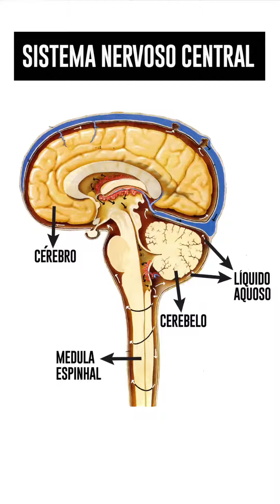DICAS MÉDICAS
Vídeo de RJ PRODUÇÕES
OLÁ CURIOSOS! SEJAM TODOS BEM VINDOS AO NOSSO CANAL SÓ PARA CURIOSOS. NESTE VÍDEO EU MOSTRO PRA VOCÊS. DICAS MÉDICAS DE COMO BEBER E NÃO FICAR MAL.

SEJA UM PATROCINADOR DO NOSSO CANAL E NOS AJUDE A CHEGAR MAIS LONGE.DOE QUAL QUER VALOR.

CONTA PARA DEPÓSITO:
BANCO VOTORANTIM:
AG: 0655
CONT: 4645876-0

MUITO OBRIGADO A TODOS QUE VINHER NOS PATROCINAR COLOQUE NOS COMENTÁRIOS O SEU NOME E A CIDADE ONDE MORA PRA QUE POSSAMOS FAZER UM VÍDEO EM AGRADECIMENTO.